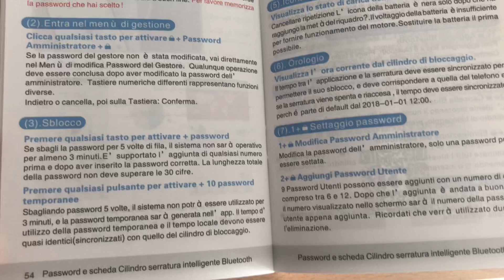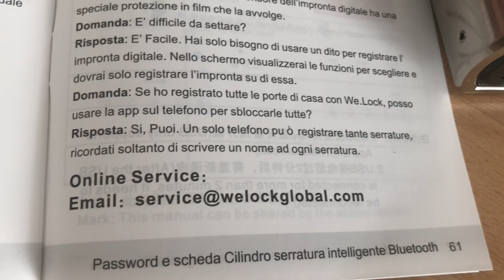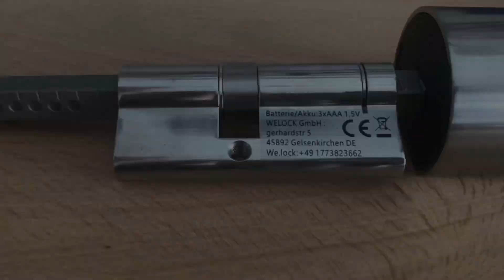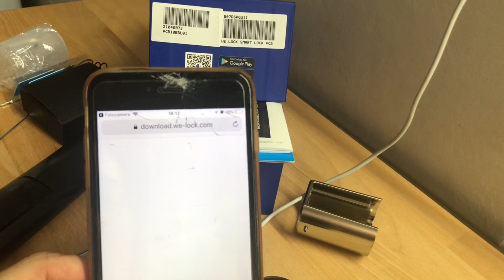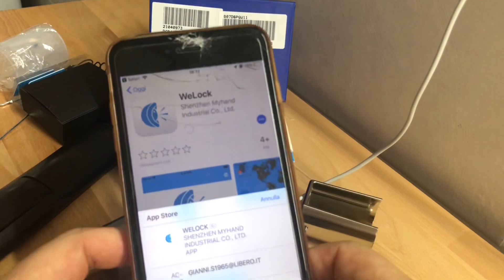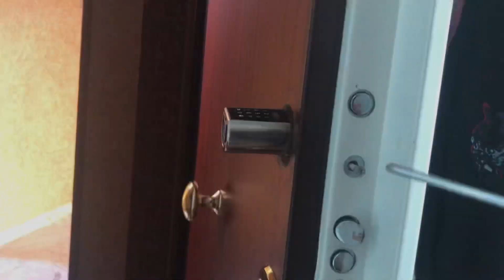Serratura Smart We Lock cilindro europeo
Serratura we lock

I MIEI CONTATTI:
Mail:

Ho provato la serratura Smart We Lock sulla mia porta blindata. La mia opinione? Guarda il video fino alla fine!

Elenco di imballaggio del prodotto
* Sblocca: Password Smart Card e Bluetooth nel telefono

* Cilindro N.W e dimensioni: 480g (16,9oz) * Grado impermeabile: IP44

* Spessore della porta: la lunghezza del cilindro della serratura è regolabile (da 55 mm a 105 mm), corrisponde a 99% di porte nel mondo.

Lista dei pacchetti: 1 × un cilindro della serratura

2 × un cacciavite esagonale
1 × una pagina di Guida all'installazione
3 × Scheda RFID
1 × Custodia in silicone